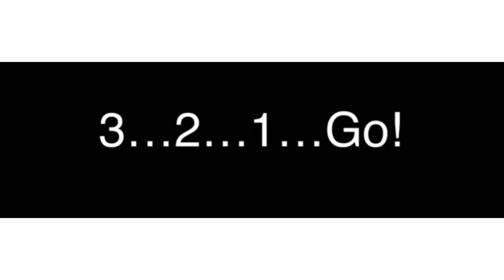3 2 1 Go ! RATP